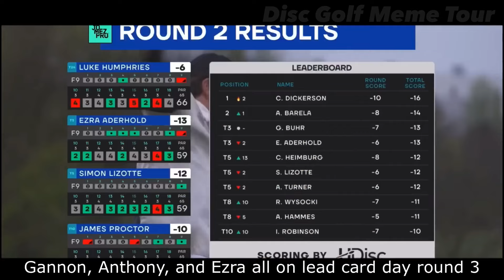Disc Golf Meme Review: Music City Open 2023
Muddy City baby.

None of the footage in this video is owned by Disc Golf Meme Tour. This video is only meant to add humor and creative edits to coverage footage, to entertain and spread the awareness of professional disc golf.

Brodie Smith

Ezra Aderhold

Disc Golf Network

JomezPro

Gatekeeper Media

Gatekeeper Unplugged